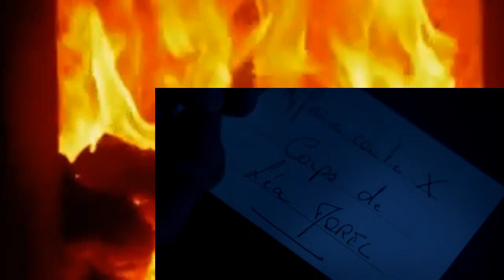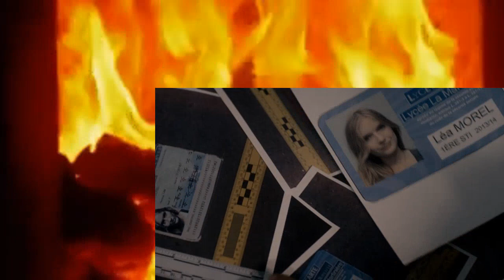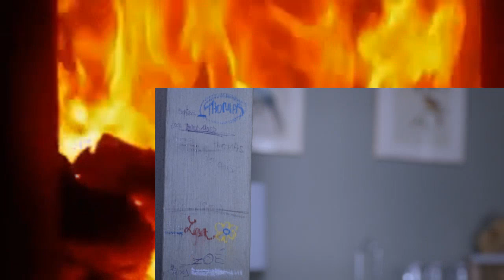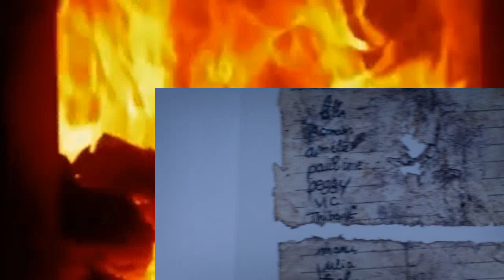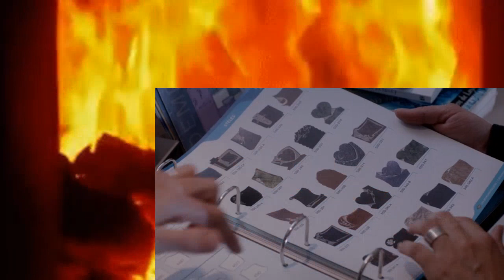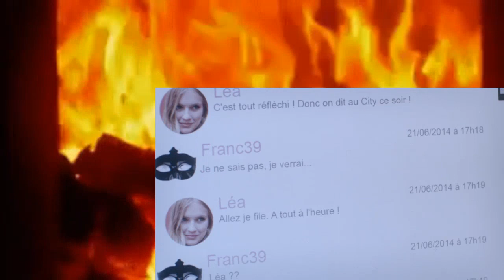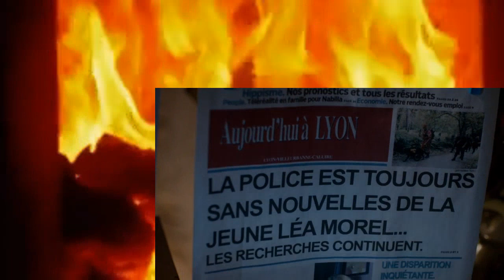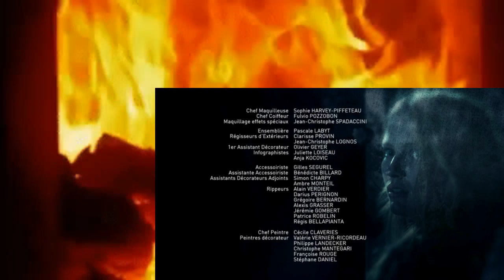The Disappearance S01E05